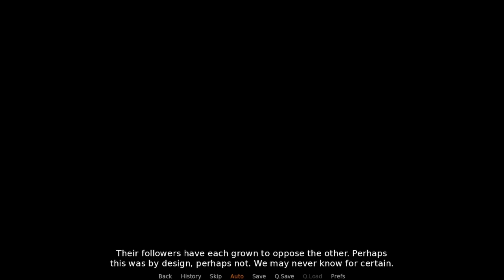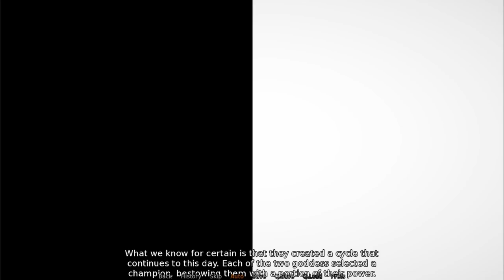Cycles of Sin Gameplay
Creator: NutJobEP